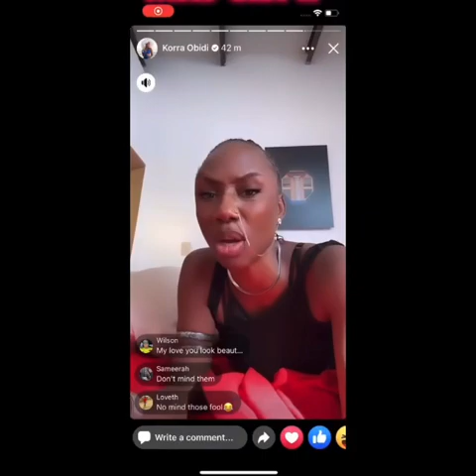Nigeria election.To Nigerians that are mad korraobidi give it back to Some Nigerians coming to her